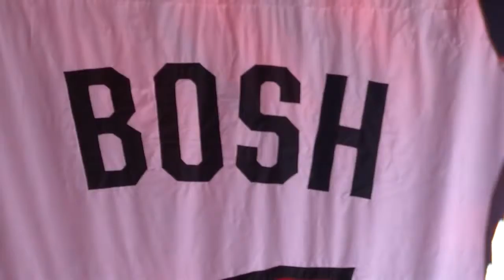Chris Bosh Thanks Miami Heat Fans To Close Out Jersey Retirement